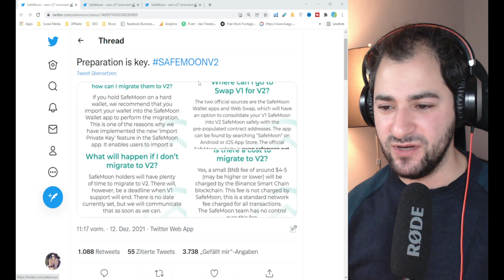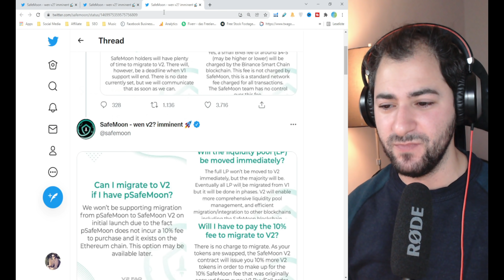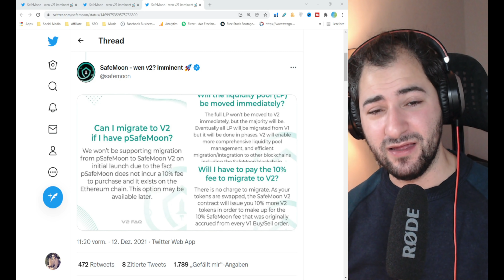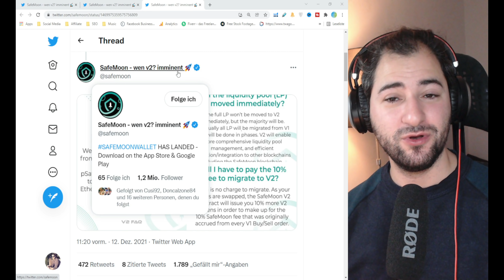SAFEMOON V2 heute! | 7 gute Gründe für Safemoon V2 am 12.12.2021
🍬 MEHR CONTENT?

Herzlich willkommen in der Cryptosphäre,

ich halte Safemoon für einen schlafenden Riesen und für eine unterbewertete Kryptowährung. Für Safemoon wird V2 historisch werden und wir werden ein tolles Jahr #2022 haben und den letzten ATH weit hinter uns lassen.

In diesem Video werde ich Dir 7 guten Gründe für ein Launch von Safemoon V2 am 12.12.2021 nenne.

Niemand weiß es genau, aber ich persönlich denke, dass sie V2 heute während der AMA veröffentlichen könnten, und hier ist der Grund:
• Es ist der letzte AMA des Jahres.
• Ryan sagte, dass es ein besonderer AMA sein wird und besser als die vorherigen.
• John sagte, er werde diesen Monat über Operation Pheonix sprechen, aber nicht während der AMA. Ich gehe also davon aus, dass das Hauptthema dieser AMA V2 sein wird.
• Beide bestätigten, dass das Wallet-Update, das V2 enthält, an Apple gesendet wurde. Wenn Apple es genehmigt hat, können sie es heute starten.
• Es wäre nicht das erste Mal, dass Ryan während eines AMA ein Wallet-Update durchführt. Das hat er schon einmal gemacht.
• Es gibt solide Beweise dafür, dass sie vor einigen Tagen damit begonnen haben, Liquidität von V1 auf V2 zu verschieben.

⚙ Mein Equipment:

✔ Meine Webcam ⇾
✔ Mein Mikrofon ⇾

🕐Timestamp

🌱Community